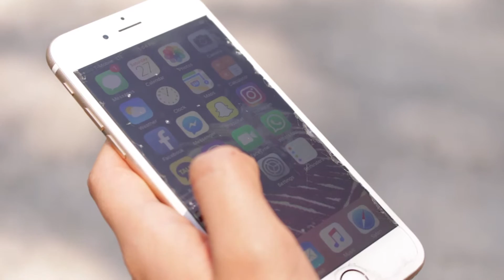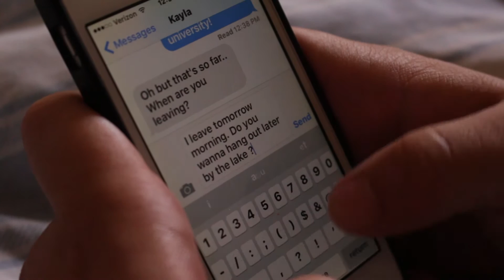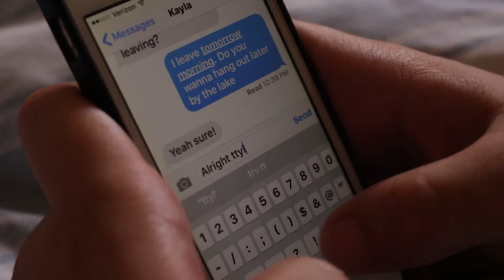Let It Go Choreography | Bryan Bee x Kayla Djen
Thank you @semicoliin for filming and editing.

Song: Let it go - James Bay